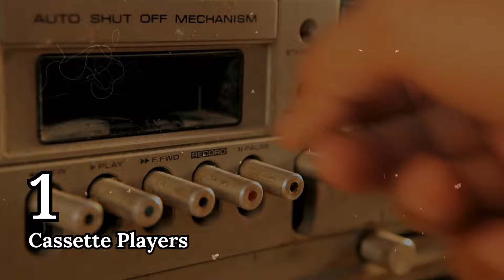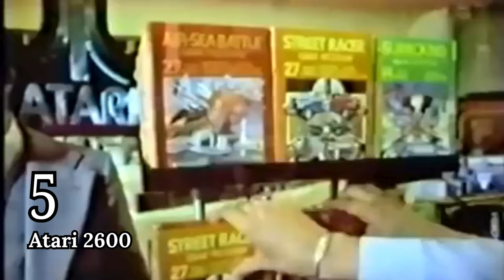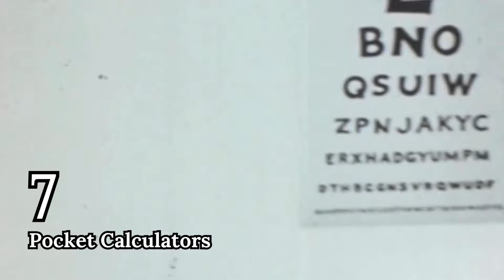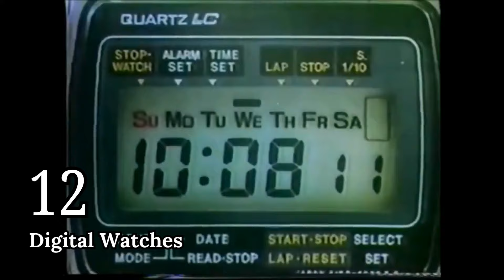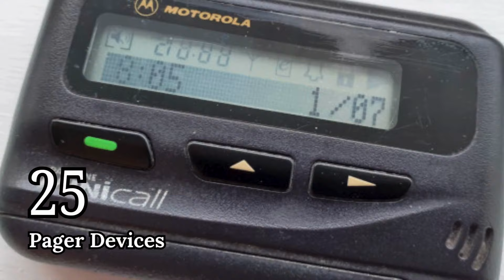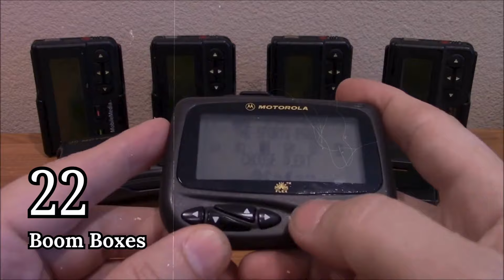25 Unforgettable Gadgets of the 1970s: From Cassette Players to Rotary Phones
Step back into the 1970s and explore the iconic gadgets that defined a decade. From cassette players to rotary phones, relive the innovation and nostalgia of these unforgettable devices. Perfect for baby boomers and anyone with a love for vintage technology.